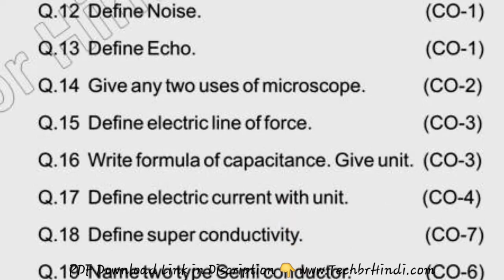May 2019 HSBTE Diploma 2nd Sem Physics Question Paper